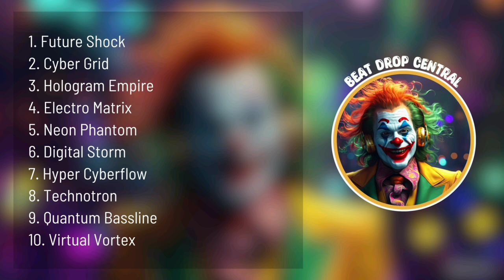Ultimate Nonstop EDM Music Party Mix for Rave Nights and Festivals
Let's make every night a rave night! Turn up the volume and let the party begin!